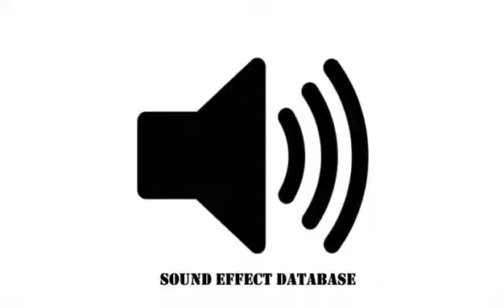I Love My Grandma Sound Effect